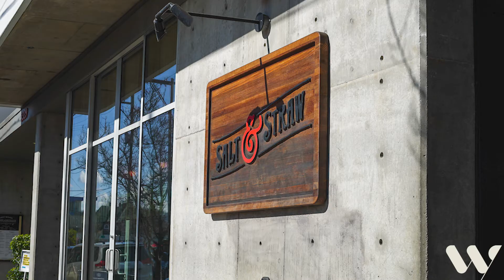4313 SE Division | Portland Oregon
Darby Britton | Portland Works Real Estate